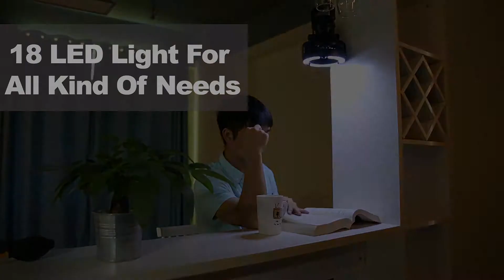Xmund XD LD1 2 In 1 Camping Fan Light ABS 18 LED 2 Modes Ceiling Fan Tent Lamp With Hanging Hook